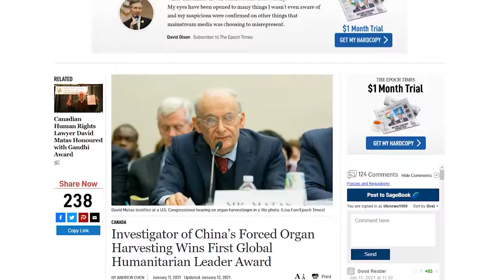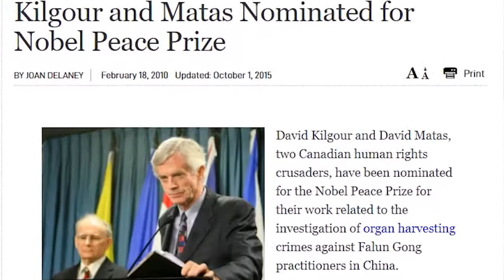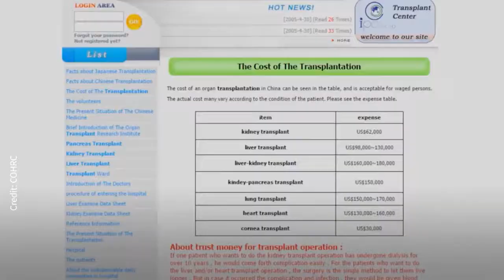Global Humanitarian Leader of the Year